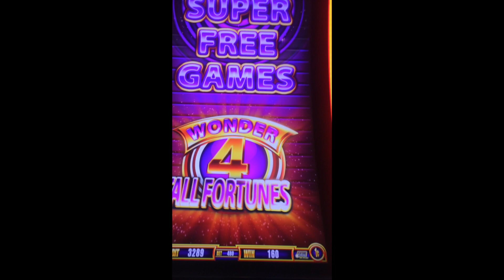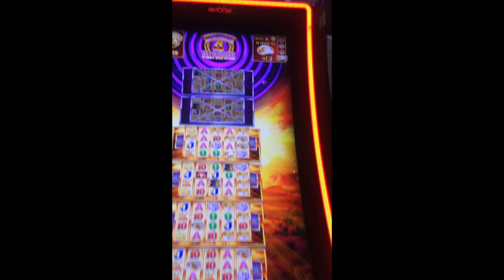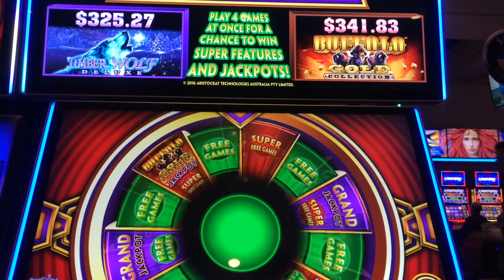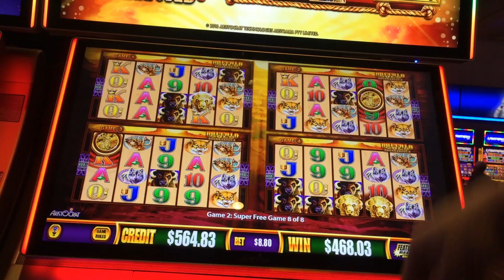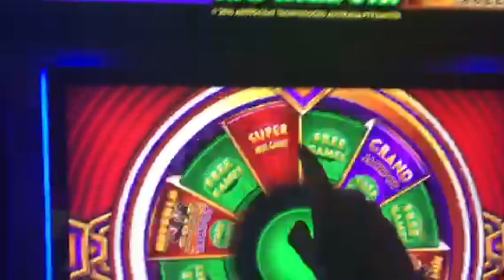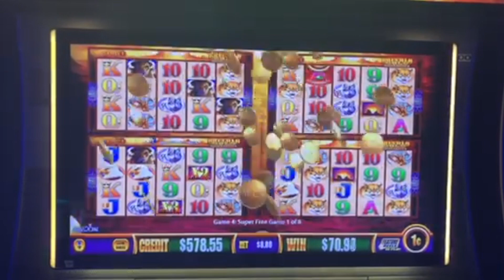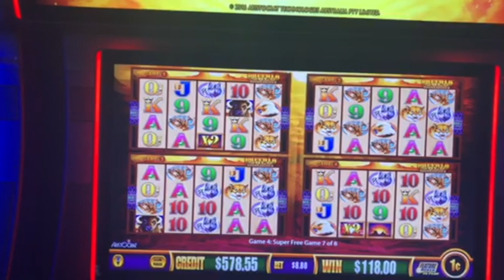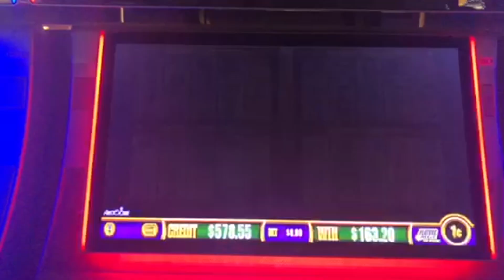JACKPOT! SUPER FREE GAMES! Buffalo Gold Wonder 4 SUPER FREE GAMES W/ SDGuy1234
Buffalo Gold Wonder 4 SUPER FREE GAMES W/ SDGuy1234! Thumbs it up! Love the video? Can't get enough of it? Hate it? Tell your enemy!

Slot Machins Include: Wonder 4 Tower Buffalo Gold and Wonder4 Wonder Wheel.

SDGuy1234

SUPER FREE GAMES! Buffalo Gold Wonder 4 SUPER FREE GAMES W/ SDGuy1234